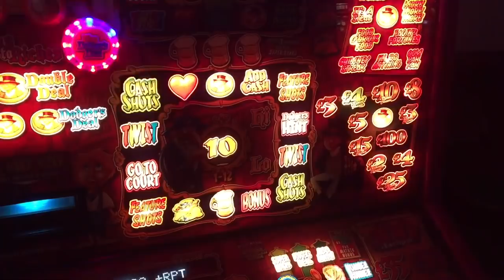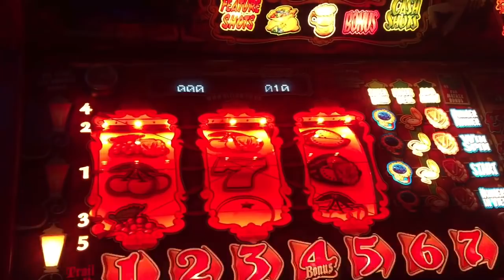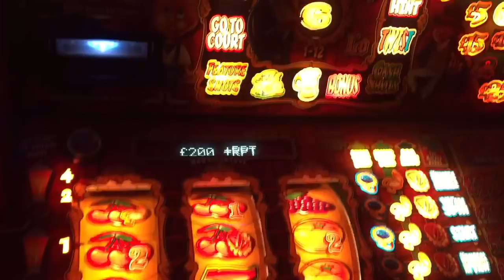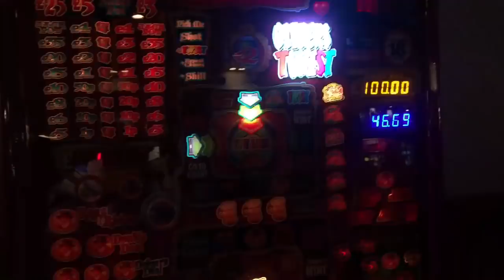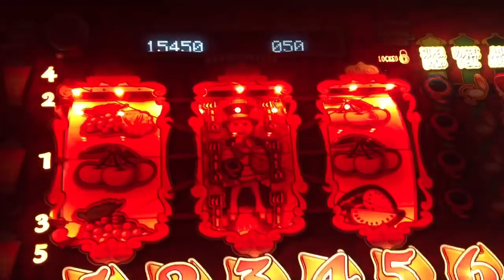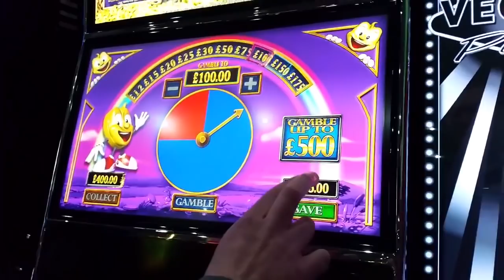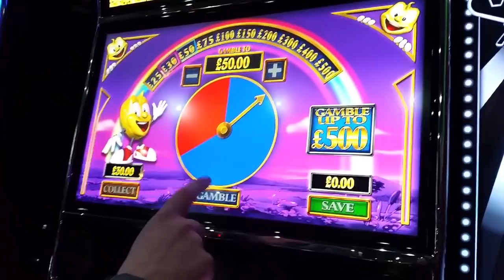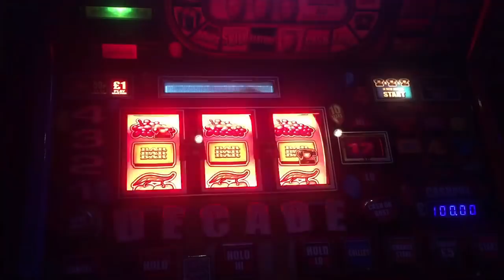Drunken Session Playing The Fruits in England Early 2017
Playing the fruits in England Early 2017